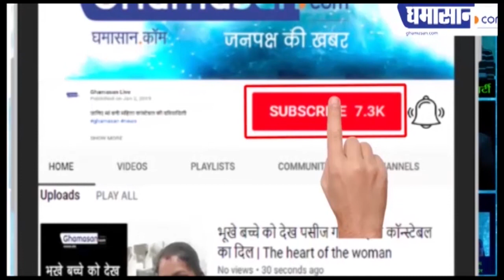Corona Vaccine : Israel Defence Minister ने किया Corona Vaccine बनाने का दावा? Israel Corona Vaccine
Israel Defence Minister ने  किया दावा
एंटीबॉडी-आधारित वैक्सीन प्रोटोटाइप का परीक्षण शुरू